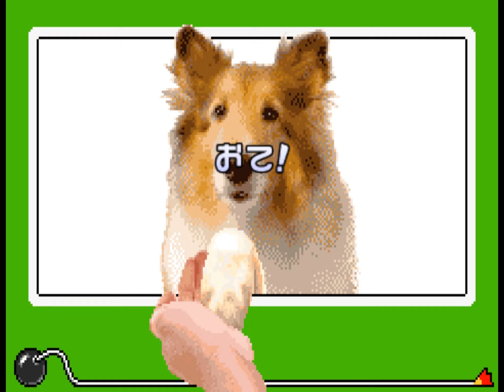【WarioWare: Mega Party Games】Survival Fever (1 player controlled by 4 controllers match)